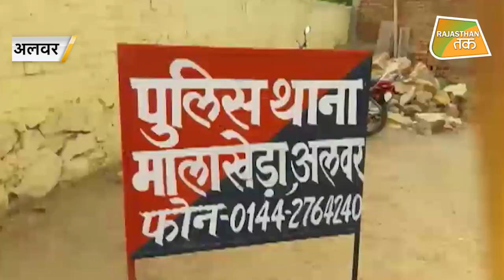गहलोत से नहीं संभल रहा गृह मंत्रालय !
गहलोत ने नहीं संभल रहा गृह मंत्रालय !